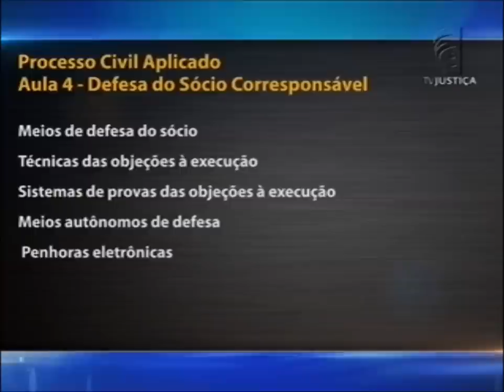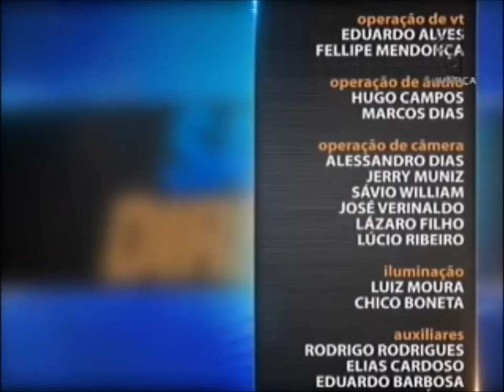Processo Civil Aplicado - aula 4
O convidado da semana é o professor Claúdio Pereira de Jesus, A primeira aula do curso desta semana aborda o conceito de prescrição e a decadência no Direito Civil. O tema do segundo encontro trata da responsabilidade do sócio, atribuições e deveres. O assunto se estende pela terceira aula que inclui, ainda, a inadimplência da obrigação tributária e a responsabilidade do cônjuge do sócio. Na penúltima palestra o professor vai destacar a defesa do sócio corresponsável e os meios dessa defesa. O curso da semana é fechado com uma aula sobre as atualidades do processo civil. Em pauta, temas do cotidiano são usados para exemplificar as novidades da matéria.